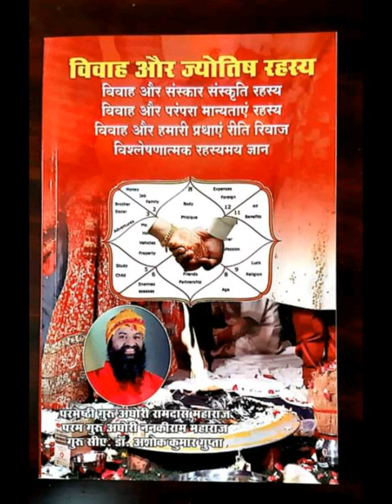क्या गर्भवती स्त्री को व्रत उपवास रखना चाहिए यह बीमार स्त्री को व्रत उपवास रखना चाहिए